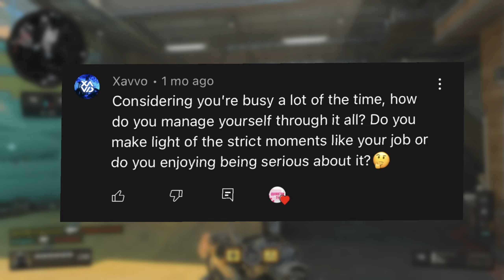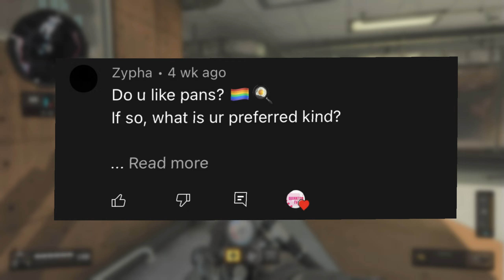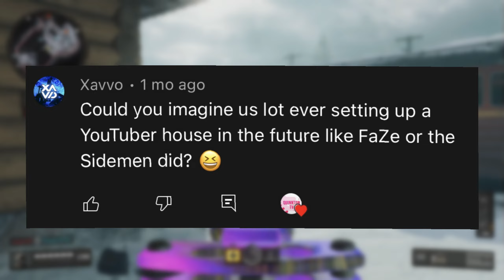DEAR QUINNTON [02] - 80/90 SUBSCRIBERS!